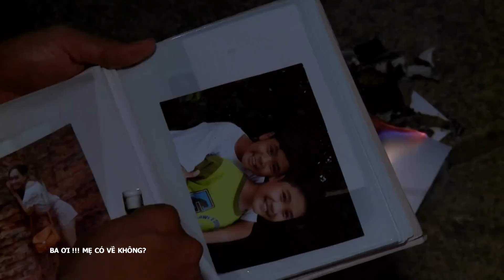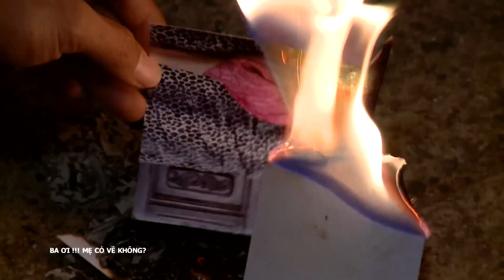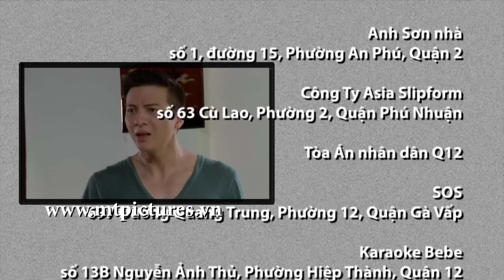[Phim Việt Nam] BA ƠI MẸ CÓ VỀ KHÔNG | Tập 03 | Thông Điệp Ý Nghĩa Về Tình Cảm Gia Đình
[Phim Việt Nam] BA ƠI MẸ CÓ VỀ KHÔNG | Thông Điệp Ý Nghĩa Về Tình Cảm Gia Đình
Ba Ơi Me Có Về Không là câu chuyện về Ngọc, vốn dĩ được sinh ra trong gia đình giàu có, có vị thế trong ngành xuất khẩu đồ gia dụng. Mọi sự tưởng chừng như hoàn hảo: công việc tốt đẹp, gia đình bề thế và người yêu Bảo Cường cũng hào hoa, lịch thiệp. Tuy nhiên, cô chưa muốn kết hôn sớm do có ấn tượng...

Phim có sự tham gia của các diễn viên nổi tiếng: Bảo Thanh, Hà Trí Quang,...